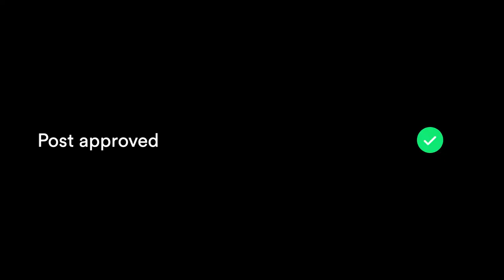Create Platform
Our platform enables clients, small and large, to work with over 500,000 influencers in a cost-effective, data-driven and hyper transparent way.